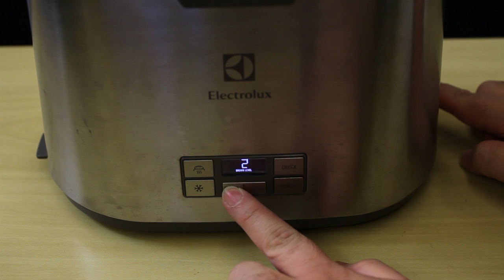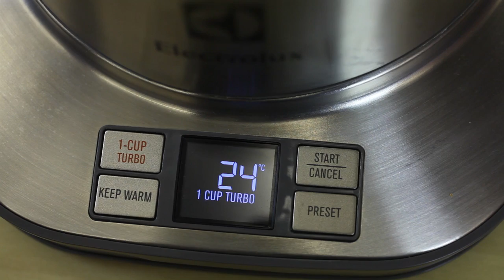Expressionist Collection: A linha premium de eletroportáteis da Electrolux [REVIEW]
Coleção traz aparelhos que unem alto desempenho e tecnologia e possuem design elegante com acabamento em aço inoxidável escovado.